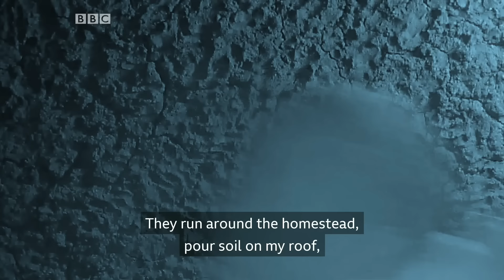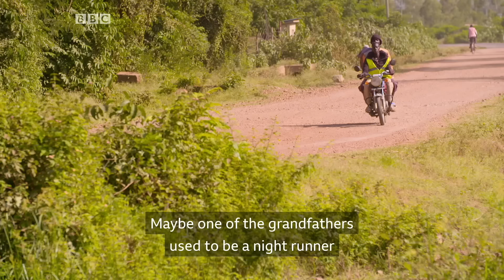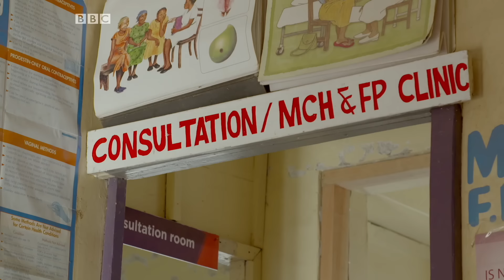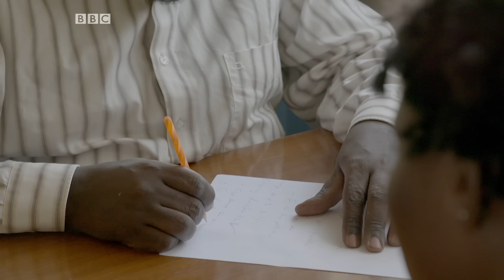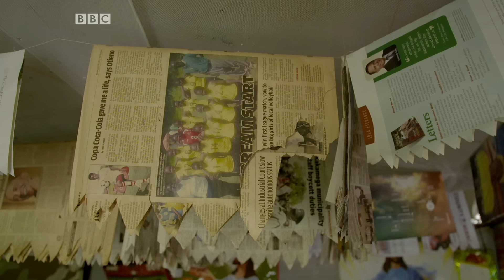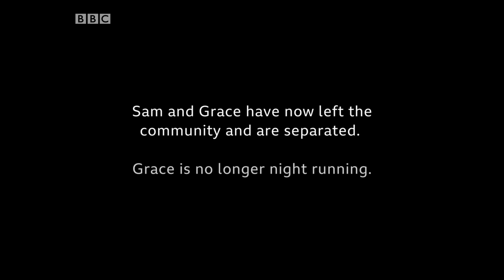Meet the Night Runners - BBC Africa Eye Documentary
The people of rural Kenya have spoken of the night runners for generations. They’re said to be villagers possessed by a demonic spirit which compels them to scare and terrorise their neighbours at night.

But no one really knows who the night runners are or what motivates them.

For BBCAfricaEye, reporter Tom Odula investigates the enigma of the night runners, shining fresh light on the reality behind the myths, and revealing exclusive footage of night runners in action.

Please be aware that there are disturbing images in this piece.

BBC Africa Eye brings you original, investigative journalism revealing secrets and rooting out injustice in the world’s most complex and exciting continent. Nothing stays hidden forever.